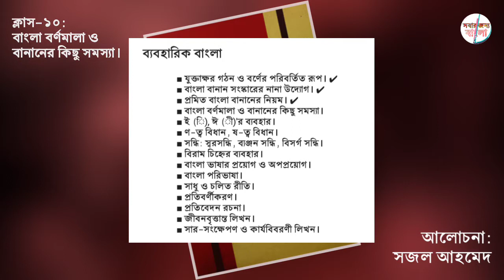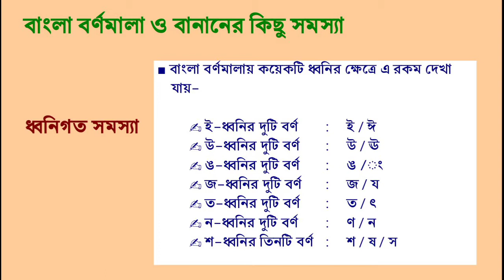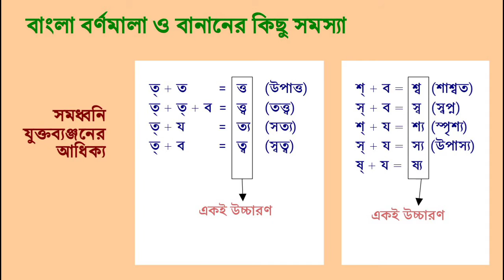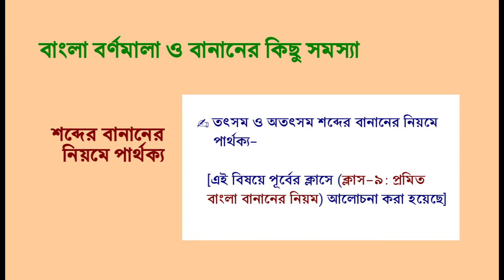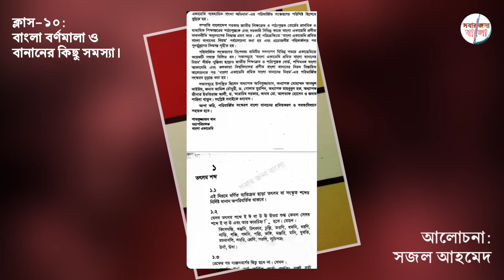বাংলা বর্ণমালা ও বানানের কিছু সমস্যা।। ক্লাস-১০।। বাংলা ভাষার ইতিহাস ও ব্যবহারিক বাংলা।।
জাতীয় বিশ্ববিদ্যালয়ের বাংলা বিভাগের স্নাতক প্রথম বর্ষের একটি কোর্স এটি।

করোনার প্রকোপে কলেজ-ভার্সিটি বন্ধ থাকার কারণে ছাত্রছাত্রীদের লেখাপড়ায় যেন বড় ধরনের কোনো ক্ষতি না হয় এজন্যই এই চ্যানেলের মাধ্যমে বাংলা বিষয়ক বিভিন্ন ক্লাসের কঠিন ও আলোচনাভিত্তিক কিছু বিষয়ের উপরে সংক্ষেপে ও সহজ ভাবে ক্লাস নেওয়া হচ্ছে। এমনই একটি বিষয় হলো এটি।  অনেকের কাছে এটি অত্যন্ত জটিল মনে হয়। কিন্তু বুঝতে পারলে এটি অত্যন্ত সহজ একটি কোর্স হতে পারে। এই ভিডিওতে সংক্ষিপ্ত আলোচনার মাধ্যমে এই কোর্সটিকে একটু সহজ করে বুঝাবার চেষ্টা করা হয়েছে। এজন্য আপনাকে প্রতিটি ক্লাস করতে হবে। অবশ্য এই আলোচনা শোনার আগে আপনাকে অবশ্যই স্যারদের প্রতিটি ক্লাস করতে হবে, বই সংগ্রহে রাখতে হবে। এই আলোচনা হচ্ছে, আপনি যা শিখেছেন, জেনেছেন সেগুলোকে একটু স্মরণ করিয়ে দেওয়া।

এটি হচ্ছে এই বিষয়ের দশম ক্লাস। এই বিষয়ে যতগুলো ক্লাস করা হয়েছে তার প্রতিটি ক্লাস সিরিয়াল অনুযায়ী নিচে দেওয়া হলো-

☑ বাঙালা ভাষার ইতিবৃত্ত (সংক্ষিপ্ত)। ড.মুহম্মদ শহীদুল্লাহ্